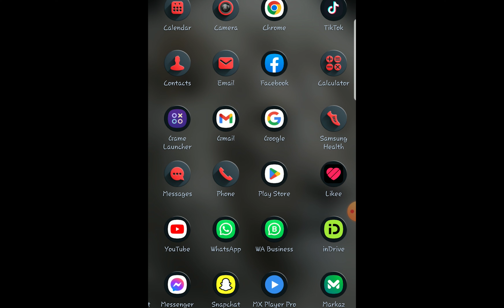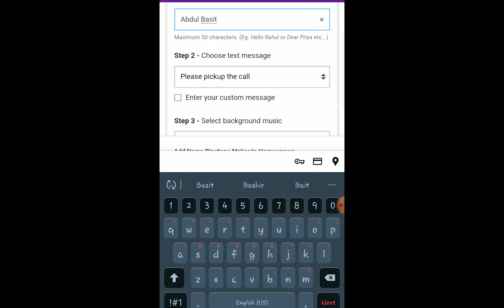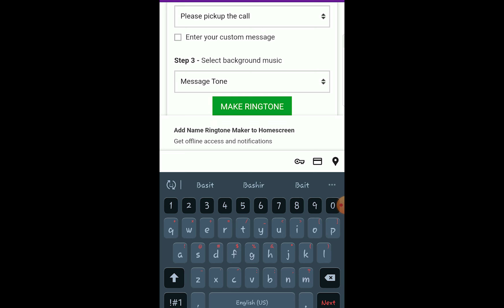How to make Name Ringtone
💕 Customize your phone and make your name come to life as a ringtone! 😲 In this video, I'll show you the easiest way to create a personal name ringtone using just your voice. 🎤

Record yourself clearly saying your name, then follow a few simple steps to transform the audio file into an MP3 ringtone. 📱 It only takes minutes to give your phone calls a personalized touch. 🥰

Anyone calling you will hear your cheery voice greeting instead of a generic tone. ☎️ Learn how to set it as your main ringtone so friends and family recognize it's you calling. 👫

Add a cute personalized ringtone today! 💋Let me know if you try it - can't wait to hear how yours turns out! 📲🎧

🚀 We bring you the best computer tutorials, tips, tricks, and app reviews for all skill levels. Whether you're a beginner or an expert, you'll find something to learn and enjoy here. Our content covers a variety of trending topics and is provided in English, Hindi, or Urdu.

👋 Assalam O Alikum! I'm Abdul Basit, a tech YouTuber, video editor, and web designer. My life revolves around tech, gaming, and everything digital. 🎮💻📱